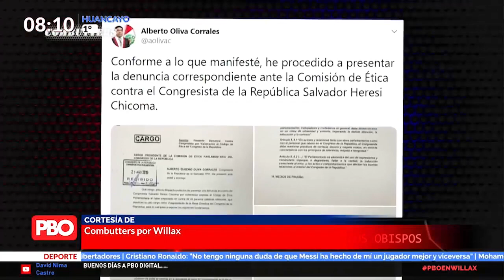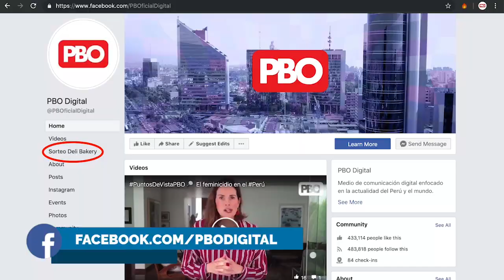POLÍTICA Guerra entre Ejecutivo y Congreso | Olaechea le vuelve a extender la mano a Vizcarra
Colisión entre Ejecutivo y Congreso | Olaechea vuelve a extender la mano a Vizcarra

➡PhillipButters: “Se fue con la Conferencia Episcopal y comenzaron a pegarle a Meche, Heresi. No es una buena señal”